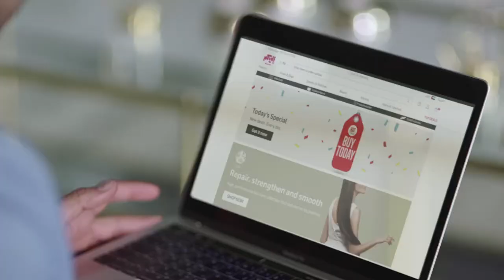EllayCom - e-commerce campaign - A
StartUp Campaign - e-commerce